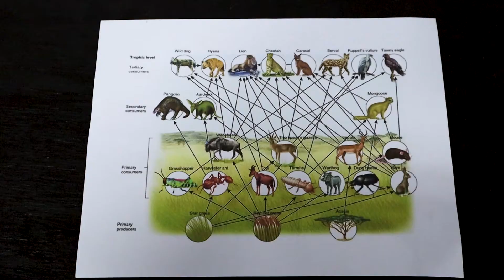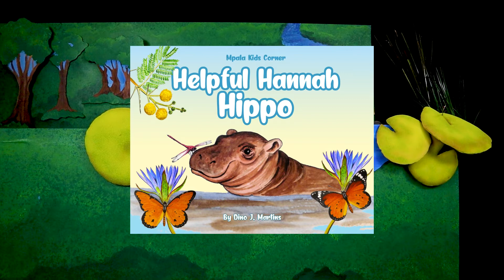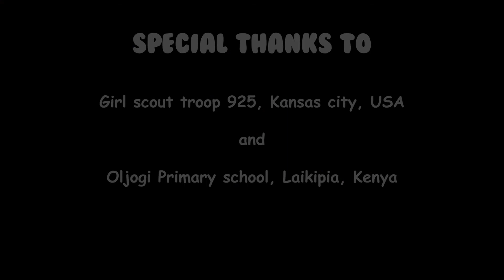Hannah Hippo Earth Day Party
Hannah is the star of the book “Helpful Hannah Hippo” written and illustrated by our Executive Director, Dr. Dino J. Martins.  The book demonstrates the rewards of working together and how each of our talents is needed to support each other. This concept is extended to the realm of biodiversity and climate change through the array of animal characters Hannah and her friends encounter.

This sweet hippo puppet just wants to help out both her friends at home and this precious planet we all live on so she is throwing an Earth Day Party!

Meet Hannah with some of her puppet friends and human friends from Kansas City and Kenya, join in a fun game, join in on puppet story time, download her book to follow along, spoken word from Kenyan students, see video of the live Hippos in their natural habitat and meet kids from Kansas City and Laikipia, Kenya talk about what Earth Day means to them.

This is the launch of an international partnership between Mpala Research Centre in Kenya, Project Central in Kansas City, KS and StoneLion Puppet Theatre Kansas City, MO to bring a global awareness through puppets and art of the need to save the biodiversity of our planet.